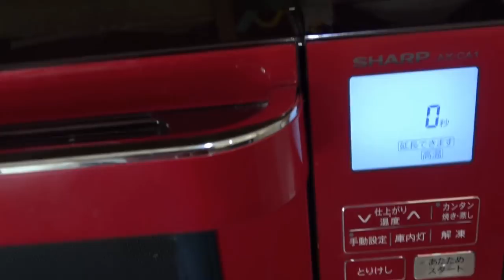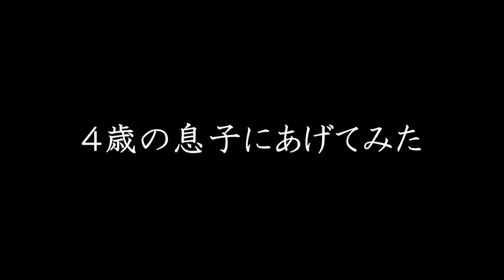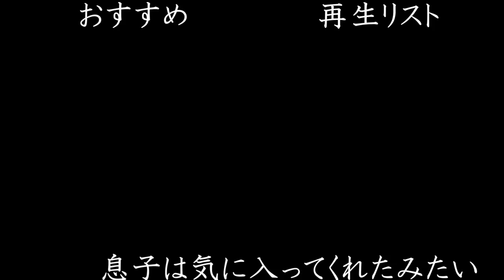ホワイトチョコでガトーショコラを作ってみたんだけど…【料理】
動画では微妙なリアクションでしたが、
冷蔵庫で冷やしてから食べたら別格に美味しかったです笑